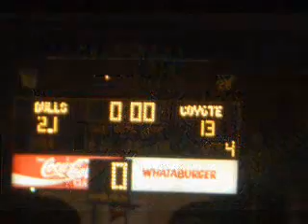2004 Brahma Football Slideshow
A look back at the 2004 HM King Brahmas football season.